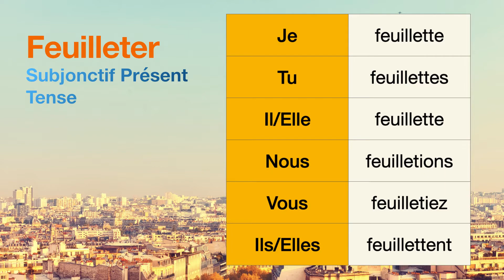How to conjugate Feuilleter (to leaf through ) in Subjonctif Présent tense.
The conjugations for Feuilleter (to leaf through ) in Subjonctif Présent are
Je feuillette
Tu feuillettes
Il feuillette
Nous feuilletions
Vous feuilletiez
Ils feuillettent